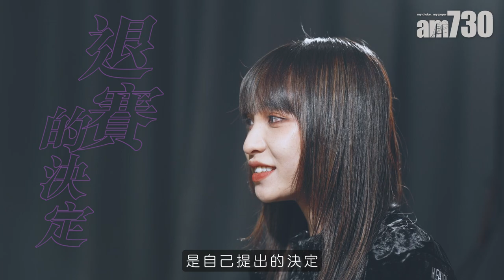東東參加《全民造星IV》全因一個人 KB︰想佢個世界大啲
ViuTV《全民造星IV》參賽者東東於30強止步，當時她向鏡頭表示自己對唱歌、跳舞不敢興趣，不想加入女團，所以決定退賽。不少人對東東退賽大感可惜，認為她在唱歌、跳舞零經驗的情況下，不斷學習，愈做愈好，相信她是一個可造之材。

不過，東東表示最有興趣在演戲上發展，希望有日可以登上大銀幕。KB作為她的經理人，他表示簽東東的原因，是希望藉住他們宣傳次文化，同時希望東東可以放開自己。誰也沒想到，KB視東東如親生女般代藉，原來他是一名慈父。

bmgproductionmusic